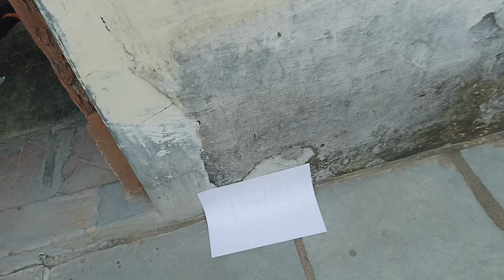Life hacks INDIA 🇮🇳 V/S other country || desi life hacks @mr.vloger6357